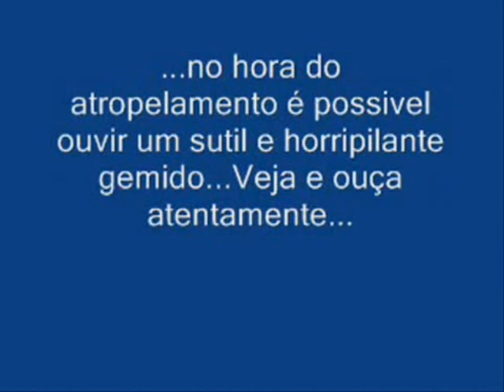Mistério na curva